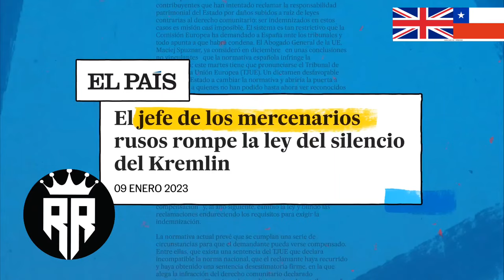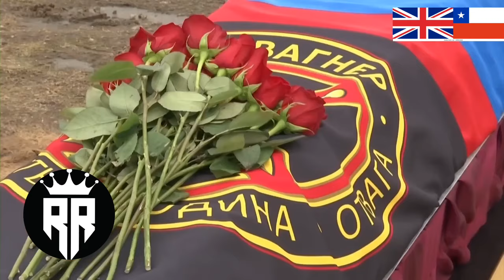Chile 🇨🇱 *Wagner*Mercenarios Rusos ( El Blackwater Ruso)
¿Qué tienen en común el intento de asesinato del presidente de Ucrania en plena guerra, la segunda guerra civil de Libia y la exportación de armas a la República Centroafricana? Todos cuentan (o parecen contar) con un actor en común: el Grupo Wagner. Una empresa militar privada rusa que, a priori, como defiende la Federación Rusa, es parecida a otras organizaciones paramilitares, como la estadounidense Blackwater. Pero todo hace pensar que este grupo de mercenarios es mucho más oscuro